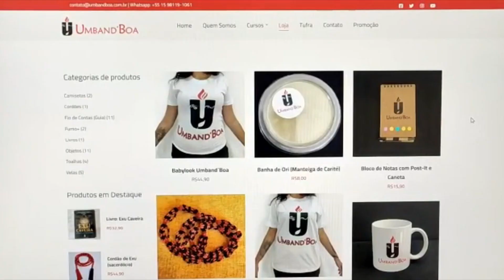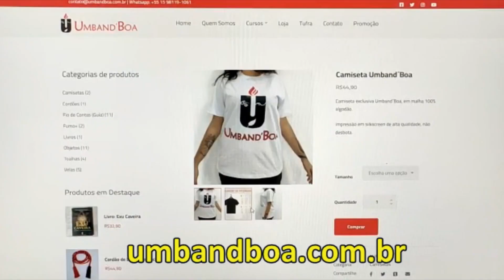PTD nº 678 - Tenho as cinzas da minha sogra em casa. Isso é ruim?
Eis as dúvidas de hoje:

1. Meu pai de santo me disse duas vezes que estava vendo uma criança ao meu lado e que isso poderia indicar uma gravidez. Depois de uma semana, em uma gira de marinheiro, o seu João colocou a mão na minha barriga e sorriu. Já se passaram 2 meses desde então e não fiquei grávida. Gostaria de saber se antes de ficar grávida essa criança, “meu filho”, pode me acompanhar, ou poderia ser outra criança? Qual a visão da Umbanda sobre gravidez? Os filhos já nos acompanham muito antes de serem gerados?

2. No PTD 672 o pai Márcio explicou o porquê não podemos ter terra de cemitério em casa (concordo com tudo que foi dito). Agora eu pergunto pai Márcio: e cinzas de um ente querido morto, podem ficar em casa, ou elas também podem atrair problemas espirituais? Pergunto isso, pois minha sogra suicidou há 7 anos, na época foi enterrada devido a circunstância da morte, mas no ano passado foi preciso exumá-la e fizemos sua última vontade: cremamos os restos mortais dela. Desde agosto suas cinzas estão em minha casa, sinto que meu esposo não quer se desfazer das cinzas, porém, tenho percebido que vários probleminhas vêm acontecendo com frequência com nossos carros, com a casa, até pequenas brigas e desentendimentos. Isso pode ser por conta das cinzas, ou será coincidência mesmo?